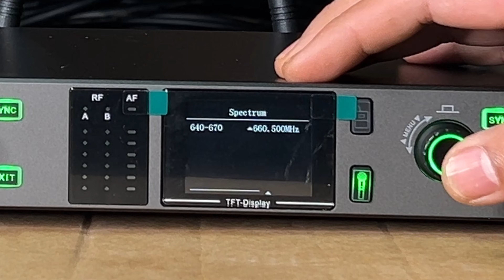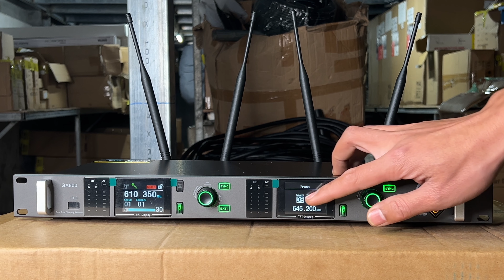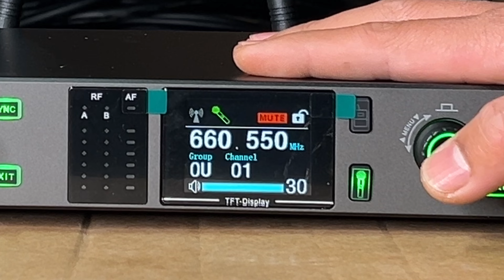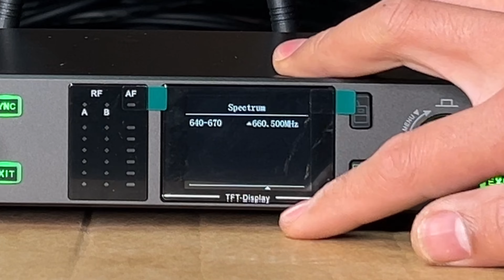Gaudio GA800 Tiếng hay - Sóng khoẻ - Hiển thị sóng nhiễu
Trong lĩnh vực công nghệ âm thanh, sự tìm kiếm chất lượng âm thanh tinh khiết là không ngừng. Vào đó, có micro không dây với chức năng quét và loại bỏ sóng nhiễu – một đổi mới cách mạng sẵn sàng biến đổi trải nghiệm âm thanh của bạn.

Ở trung tâm của nó, thiết bị tiên tiến này tái định nghĩa sự tiện lợi và hiệu suất. Không còn là những ngày dây cáp rối rắm và di chuyển hạn chế; tính năng không dây giải phóng những người biểu diễn, người trình bày và diễn giả, cho phép họ di chuyển trên sân khấu một cách tự do chưa từng có.

Điều thực sự làm nổi bật micro này là tính năng quét và loại bỏ sóng nhiễu tiên tiến. Cảm biến tích hợp quét môi trường xung quanh một cách tỉ mỉ, nhận dạng và phân tích các nguồn tiếng ồn không mong muốn trong thời gian thực. Cho dù đó là tiếng rên của thiết bị điện, tiếng nói của đám đông nhộn nhịp, hoặc tiếng ồn từ giao thông xa xôi, micro này giải quyết sự cản trở một cách chính xác như một vật thể dao mổ.

Trang bị với các thuật toán tiên tiến, thiết bị nhanh chóng phân tách các tần số gây nhiễu, đảm bảo thông điệp hoặc buổi biểu diễn của bạn vẫn được giữ nguyên chất lượng. Hãy tưởng tượng phát biểu chính trị mà không có sự làm phiền từ tiếng ồn nền, hoặc mê hoặc khán giả bằng giọng hát vươn lên trên cuộc hỗn loạn – với micro không dây này, những kịch bản như vậy trở thành hiện thực.

Hơn nữa, các nút điều khiển dễ sử dụng giúp người vận hành tùy chỉnh cài đặt theo nhu cầu cụ thể của họ. Cho dù là điều chỉnh phạm vi tần số hoặc cảm biến độ nhạy, việc đạt được độ rõ ràng âm thanh tối ưu là dễ dàng.

Vượt xa sức mạnh hiệu suất của nó, micro không dây này tự hào với thiết kế mạnh mẽ và tiện ích, hoà nhập một cách mượt mà vào bất kỳ bố trí chuyên nghiệp nào. Thiết kế chắc chắn đảm bảo độ bền, biến nó thành một người bạn đáng tin cậy cho bất kỳ sự kiện trực tiếp, phát sóng, hoặc buổi thu âm nào.

Tóm lại, micro không dây với chức năng quét và loại bỏ sóng nhiễu đại diện cho một cuộc cách mạng trong công nghệ âm thanh. Với sự kết hợp không giới hạn giữa tiện ích, hiệu suất và độ chính xác, nó là biểu tượng của sự đổi mới trong việc tìm kiếm chất lượng âm thanh hoàn hảo. Nâng cao trải nghiệm âm thanh của bạn – hãy chào đón tương lai của âm thanh không dây.
© Bản quyền thuộc về BOS JSC.
© Copyright by BOS ☞ Do not Reup